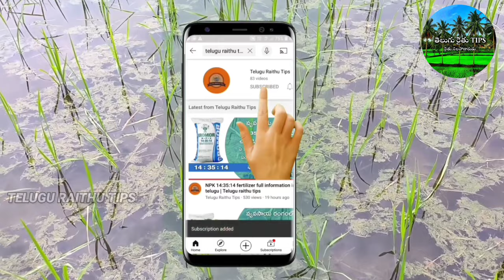Gharuda company police insecticide || దీన్ని ఏ ఏ పంటల్లో వాడుకోవచ్చు? ఎంత మోతాదులో వాడాలి? దీని ధర ?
తెలుగు రైతు టిప్స్ లో మీ కంపెనీ ప్రోడక్ట్స్ ని వాడి మా ఛానల్ లో ప్రమోట్ చేయడదనికి సంప్రదించవలసిన whatsapp నెంబర్: 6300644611